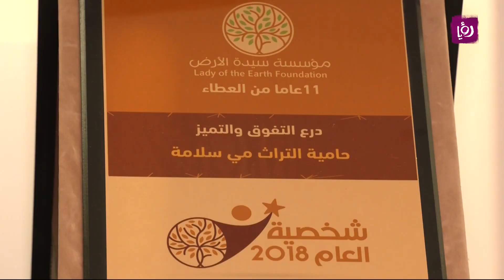مصممة أزياء برزت في التصاميم التراثية ذات الطابع العصري